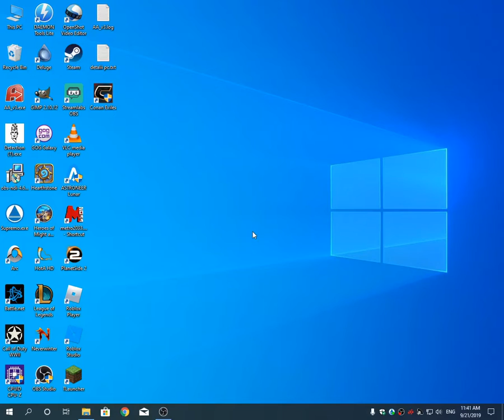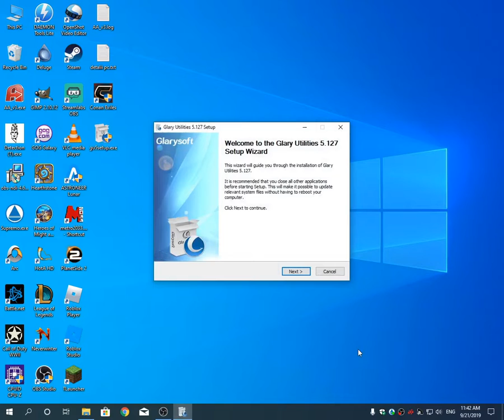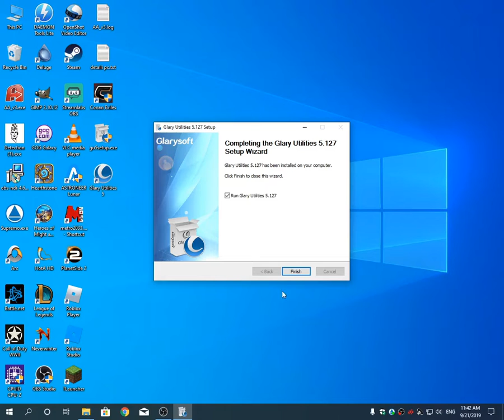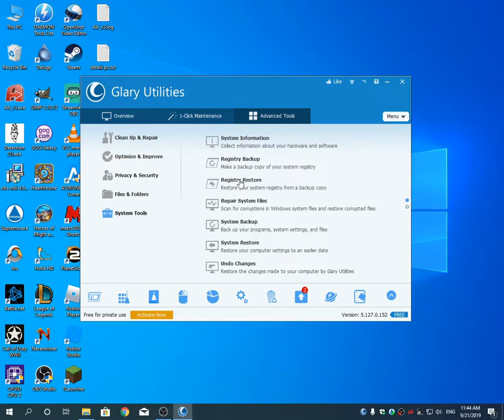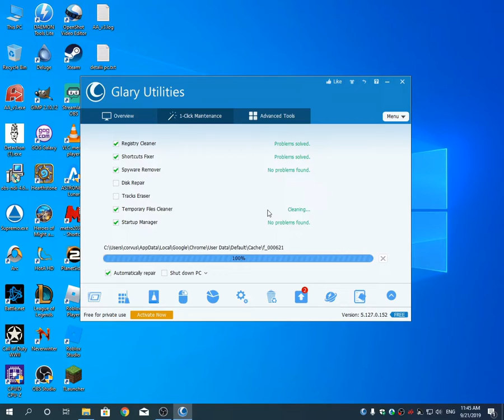Tutorial optimizare Windows | Glary Utilities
Salutare, acest clip se adreseaza acelora dintre voi care sunt incepatori si cauta sa iti optimizeze PC-ul. Va propun aplicatia Glary Utilities (varianta gratuita). Spor la vizonat.
Lasati un comentariu cu ce tutoriale sa mai pun pe canal.